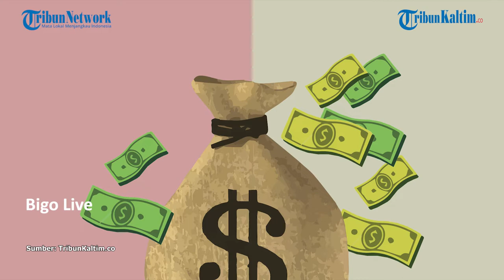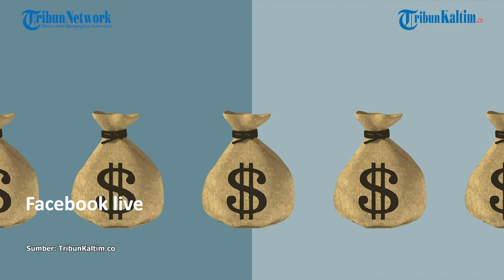5 Aplikasi Penghasil Uang Terbukti Membayar dengan Live Streaming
Kamu punya hobi Live Streaming? Sudah seharusnya mencoba aplikasi penghasil uang 2022 terbukti membayar berikut.

Apalagi, jika kamu memiliki banyak pengikut yang setia menonton Live Streaming.

Namun, untuk mendapat uang yang lebih banyak, pengguna harus tetap konsisten membuat konten.

Editor: Jofan